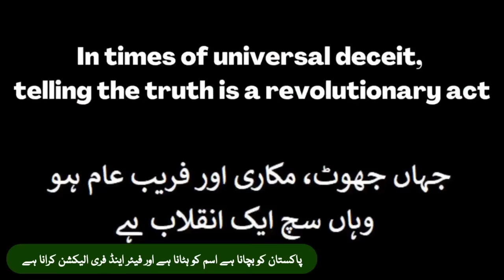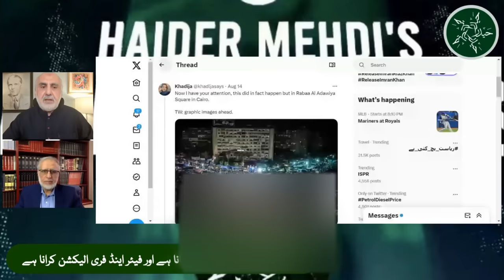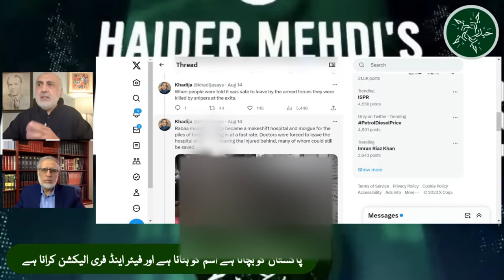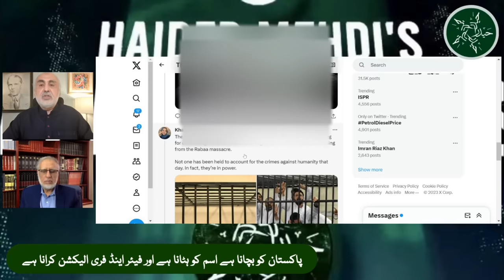16 Aug. Zafar Bangash's warning to Asim & Generals to stop the insanity before anarchy takes over!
Dr. Zafar Bangash opines that things are getting out of control and if all legal, constitutional and lawful avenues in Pakistan are blocked by  Asim Munir and his generals then the likelihood that Pakistan will descend into chaos and anarchy is almost a certainty!
We are not Egypt and Imran is not Morsi!
Do watch to understand why he says this!

ڈاکٹر ظفر بنگش کا خیال ہے کہ معاملات قابو سے باہر ہوتے جا رہے ہیں اور اگر عاصم منیر اور ان کے جرنیلوں کی طرف سے پاکستان میں تمام  آئینی اور قانونی راستے بند کر دیے گئے تو پاکتان میں افراتفری اور انارکی کا امکان تقریباً یقینی ہے!

ہم مصر نہیں اور عمران مرسی نہیں!

یہ سمجھنے کے لیے دیکھو کہ وہ ایسا کیوں کہتا ہے!